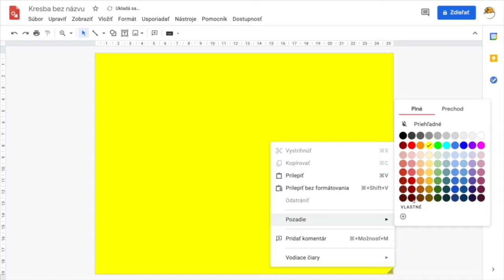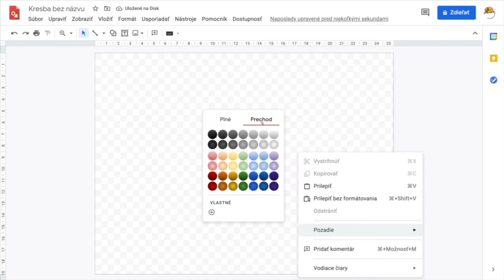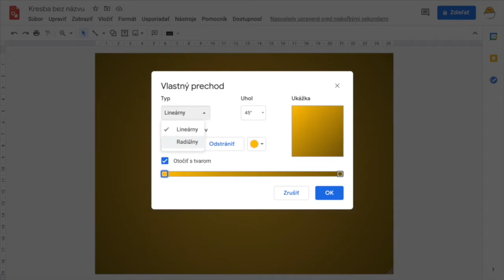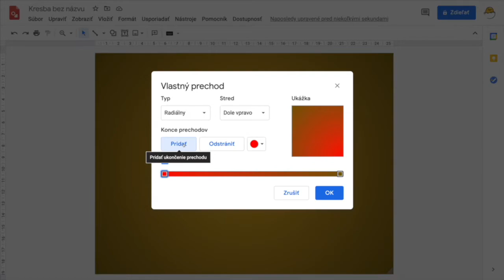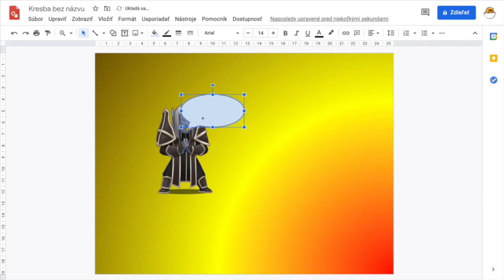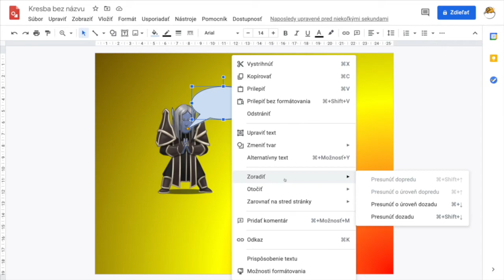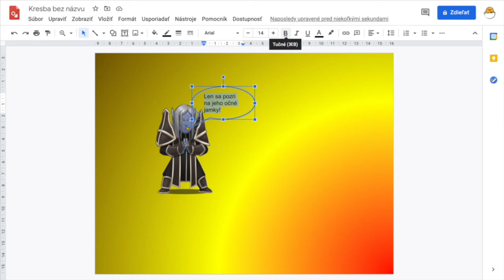1👩‍🎨 - Pozadie + bublina - Google nákresy s Yetim